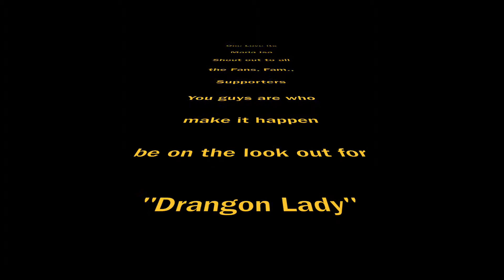Maria Isa - Goin out tonight